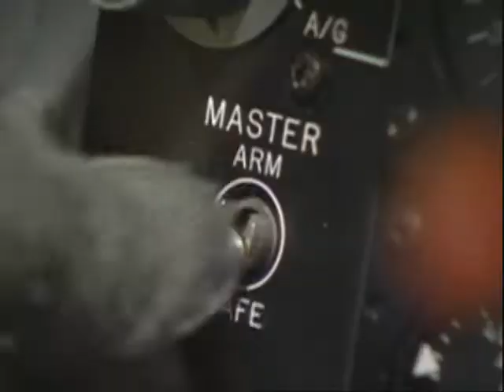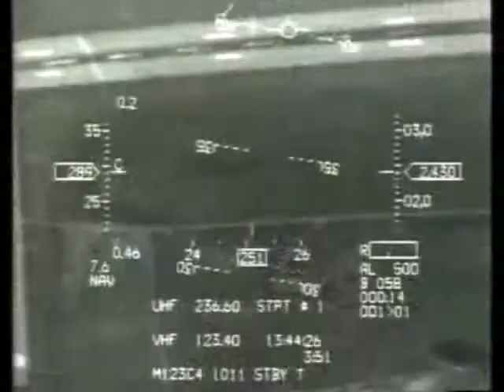Russia & SCO Open Your Eyes to the USAF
A video showing off the fearsome fighter jets of the USAF